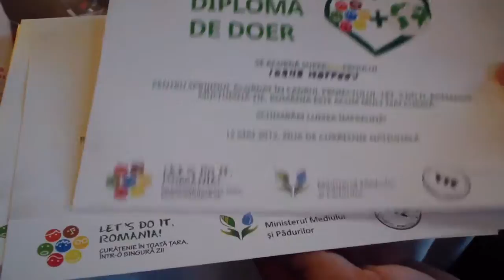Gala LDIR Iaşi, 2012: Diplome pentru supereroii din Botoşani